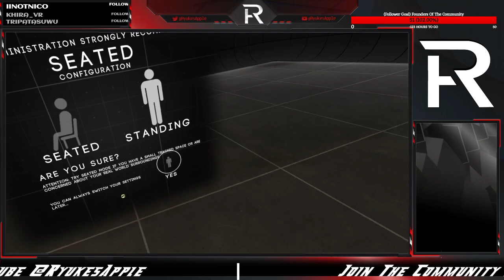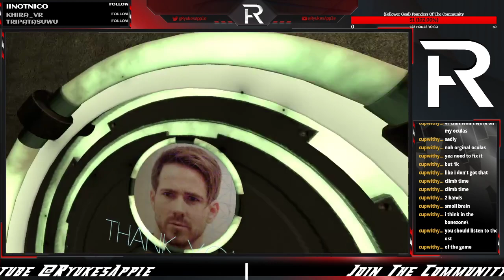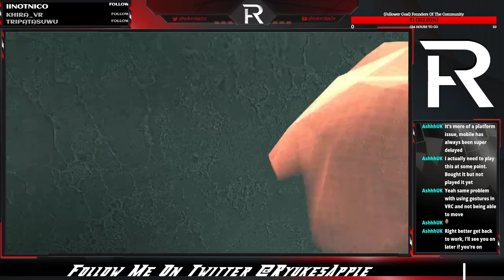John Wick'n This B Up -Boneworks #4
These videos are the uncut portions of my streams spliced into easy to watch content, i hope you enjoy, i know they arnt edited proffessionally, since i do everything myself. i dont own any of the rights to the music in these videos.